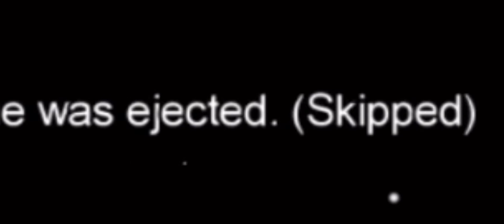When u imposter (short)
This is an insane imposter win!